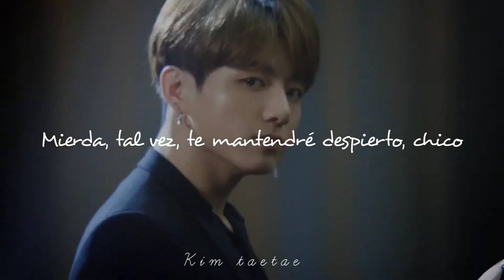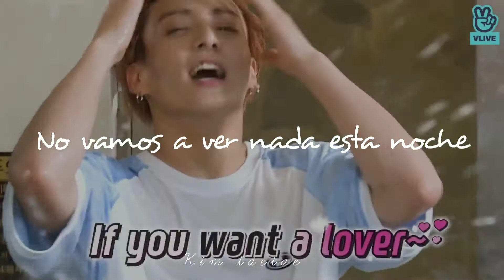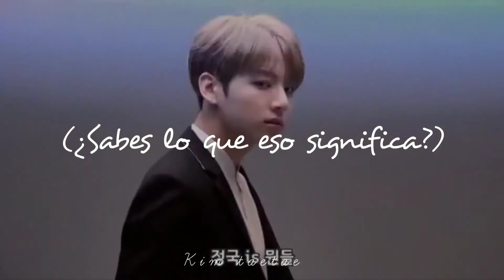Canción que la contabas sin saber la letra 👁️👄👁️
(no sexualiso a los cantantes)
Hola ✨ bienvenidos✨

Canción: 34+35 - Ariana grande

Kim_taetae002

☁️ Letra☁️
Hm
You might think I'm crazy
The way I've been craving
If I put it quite plainly
Just give me them babies
So what you doing tonight?
Better say, "Doing you right" (yeah)
Watching movies but
We ain't seeing a thing tonight (yuh)
I've been drinking coffee (I've been drinking coffee)
And I've been eating healthy (and I've been eating healthy)
Saving all my energy (yeah, yeah, saving all my energy)
Thirty-four, thirty-five
Thirty-four, thirty-five
You drink it just like water (water)
You said it tastes like candy
So what you doing tonight? (Tonight)
Better say, "Doing you right" (oh babe)
Watching movies but
I've been drinking coffee (said I've been drinking coffee)
And I've been eating healthy (and I've been eating healthy, 'cept this wine though)
You know I keep it squeaky (you know I keep it squeaky)
Saving all my energy (yuh, yuh, yuh)
Thirty-four, thirty-five (thirty-five, ayy)
Can you stay up all night? (Can you stay up?)
Fuck me 'til the daylight (can you stay up?)
Thirty-four, thirty-five (yuh, yuh, yuh)
Baby you might need a seat-belt when I ride it
Even though I'm wifey
You can hit it like a side chick
Don't need no side dick, no
Got the neighbors yelling, "Earthquake" (earthquake)
4.5 when I make the bed shake (bed shake)
Put it down heavy
Even though its lightweight
(It's lightweight, yuh, yuh, yuh)
We started at midnight
Got 'til the sunrise (sunrise)
Done at the same time
But who's counting the time
When we got it for life? (Got it for life)
We could take it from the top (from the top)
Thirty-four, thirty-five (ahh, yeah)
Thirty-four, thirty-five
Can you stay up all night? (Do you know what that mean?)
Fuck me 'til the daylight (do you know what that mean?)
Means I wanna sixty-nine with ya (no shit)
(Math class, never was good)